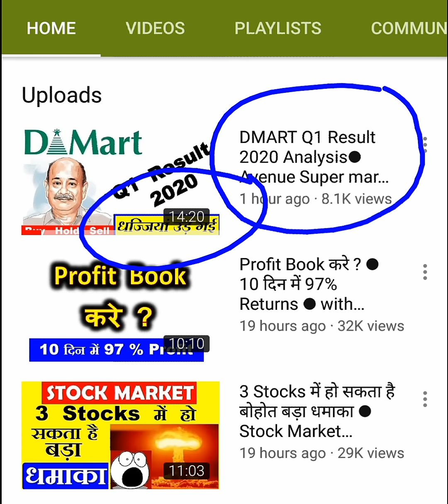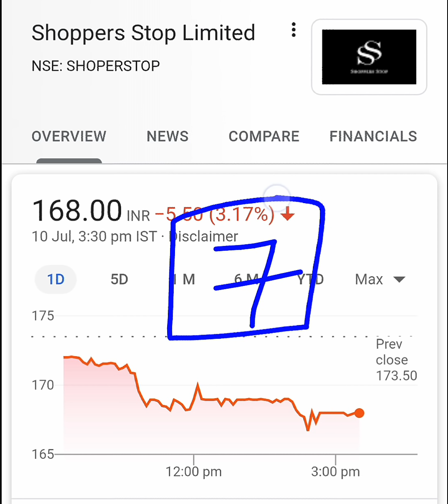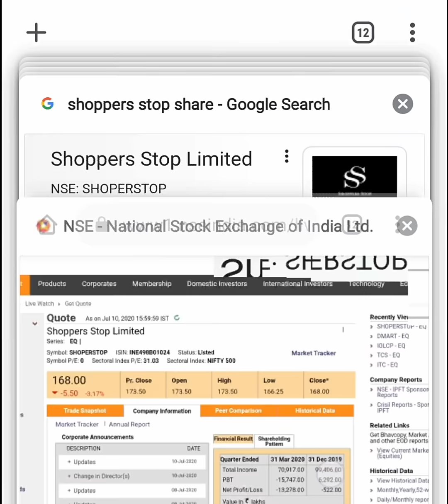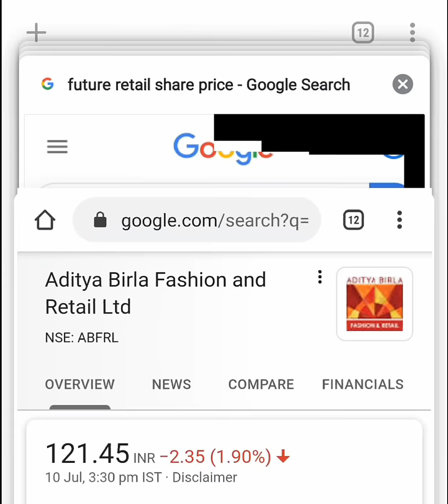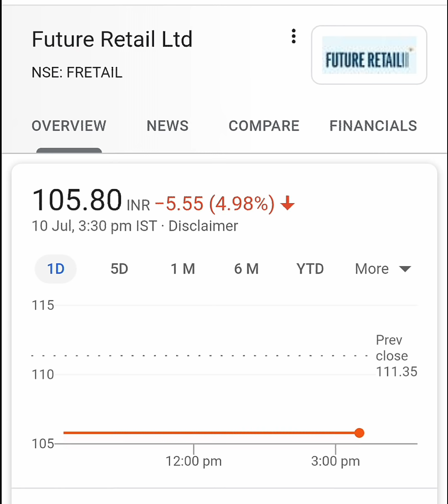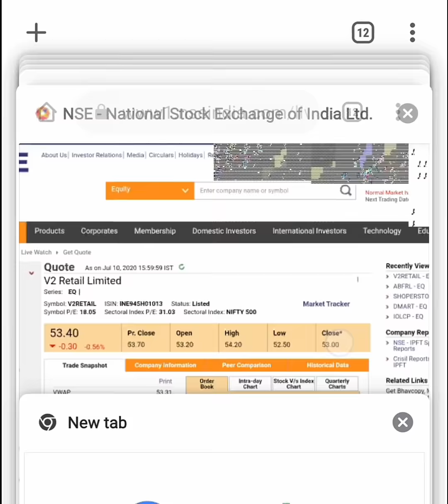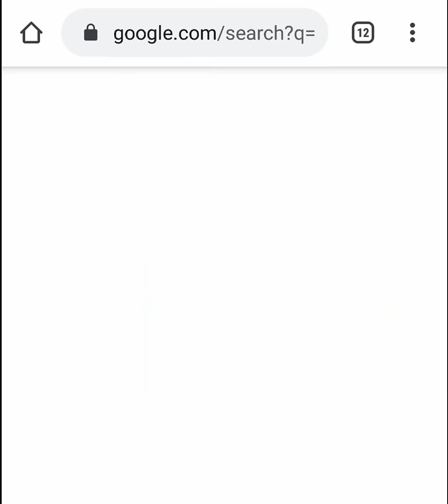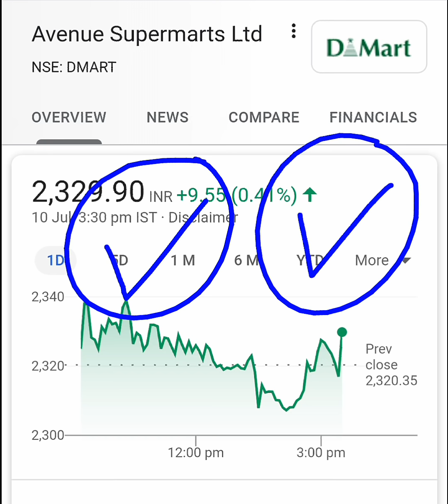जोरदार गिर सकते है ये SHARES ⚫ be ALERT BREAKINGNEWS ⚫ STOCKMARKET latest News in Hindi by SMKC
Thank u :)

ty :)